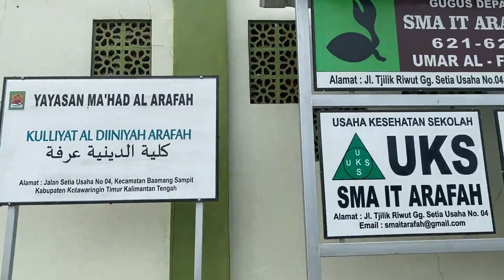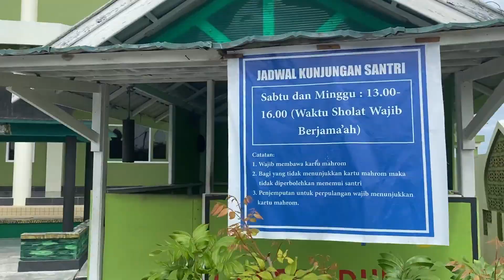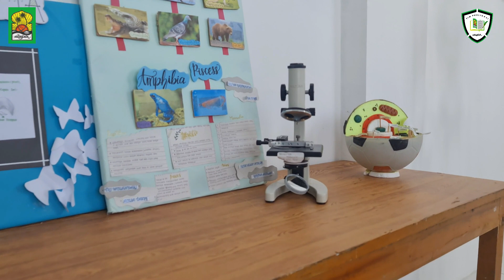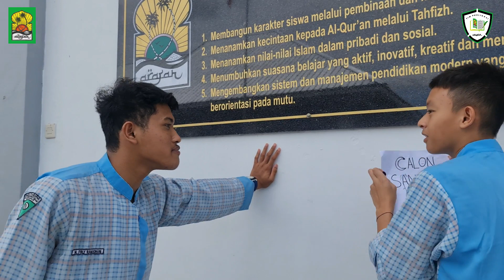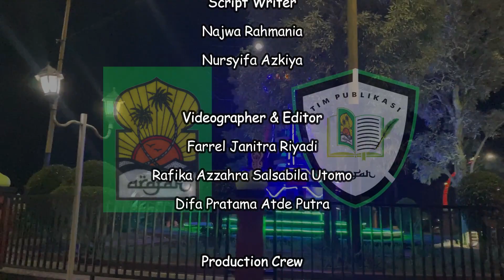Company Profile SMA IT Arafah 2023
Sekolah Menengah Atas Islam Terpadu Arafah merupakan sebuah lembaga pendidikan di tingkat SMA/MA di bawah naungan Yayasan Ma'had Al-Arafah. Sebuah Yayasan yang bergerak di bidang pendidikan berbasis Islam, yang beroprasi di wilayah Kotawaringin Timur, Kalimantan Tengah

SMA Islam Terpadu Arafah adalah sekolah menengah atas yang menerapkan sistem boarding school. SMA Islam Terpadu Arafah berupaya untuk ikut andil dalam memajukan pendidikan khususnya di daerah Kotawaringin Timur dengan menghasilkan santriwan dan santriwati yang unggul dalam bidang akademik serta bidang non-akademik, juga menciptakan para generasi penghafal Al-Qur'an yang memiliki pemahaman yang baik akan agama.

Sudah siap belum nih menjadi bagian dari  PPDB 2023 SMA Islam Terpadu Arafah tahun ini? Yuk persiapan dari jauh-jauh hari untuk ikut dalam PPDB kali ini.

Stay tune ya sobat !!

Info Lebih Lanjut :
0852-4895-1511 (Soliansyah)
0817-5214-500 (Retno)